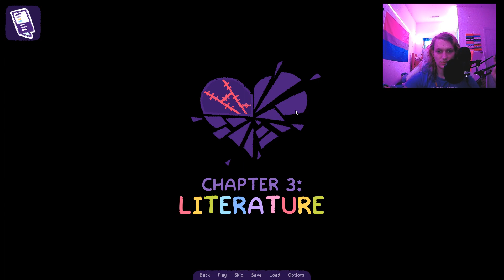Evil books | Purrefact Apawcalypse Patches Infurno | #2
My main weakness, Reading!!